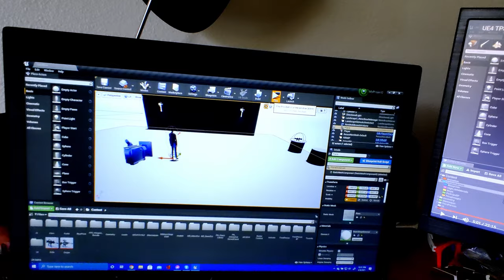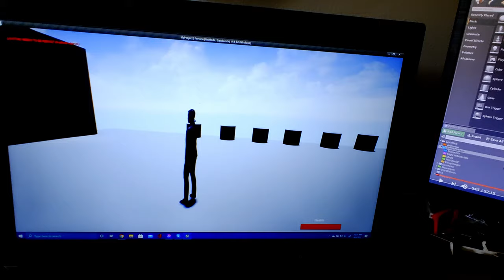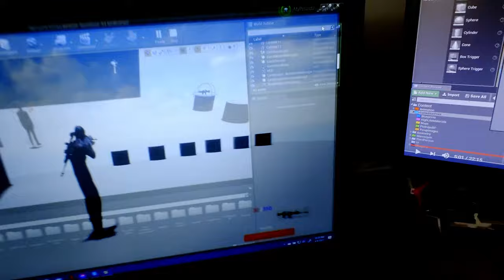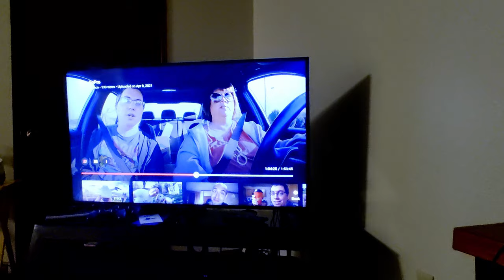my life story # 311